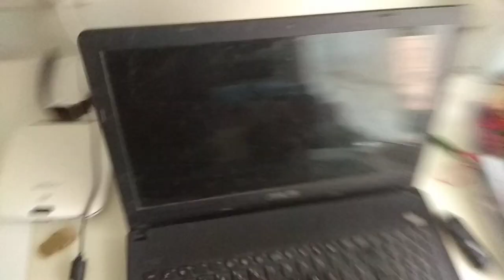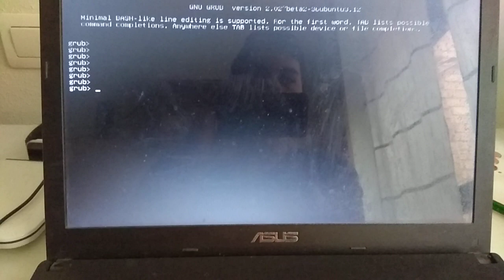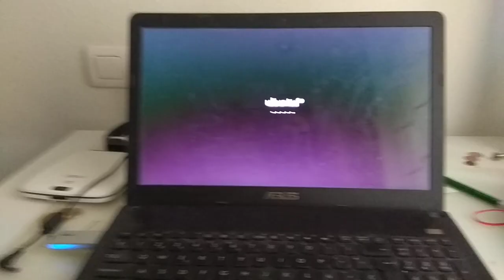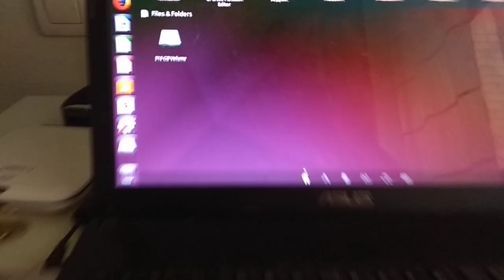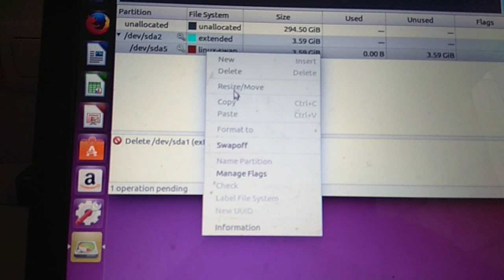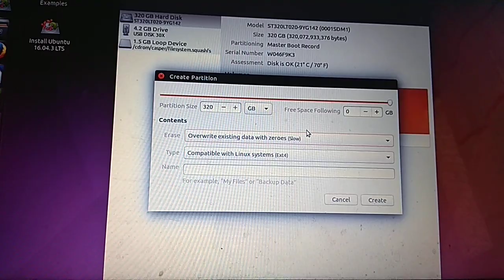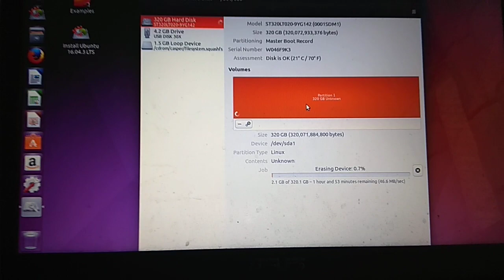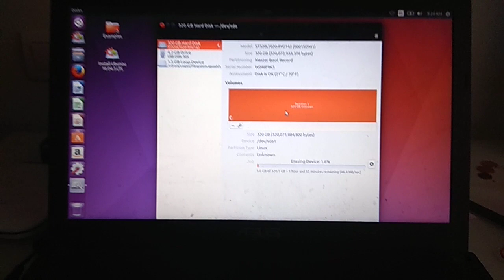Tutorial Ubuntu Reparar Discos Duros